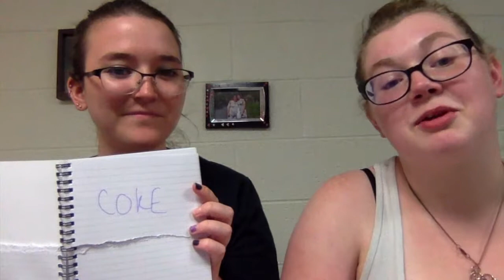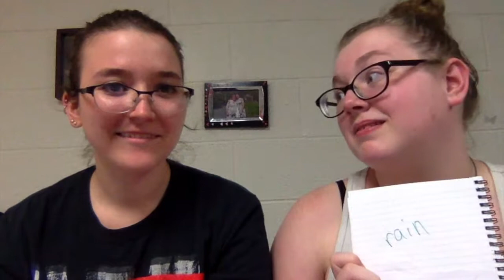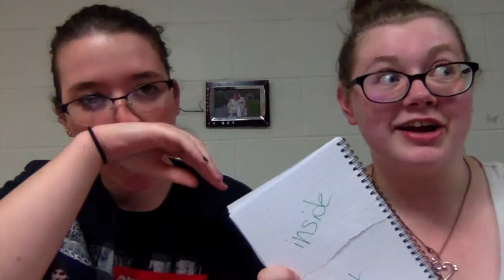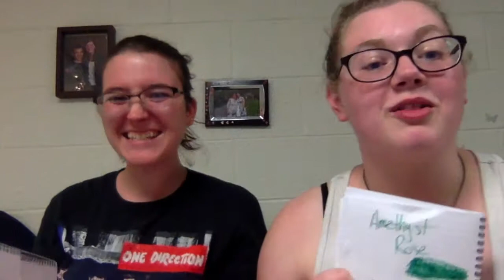Roommate Quiz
We continued the Q&A fun with a little bit of friendly competition, this is our version of the roommate quiz where we didn't keep score and did it just for fun.Social Media